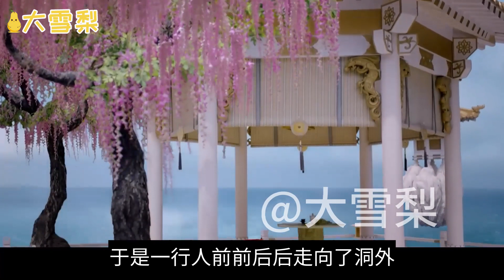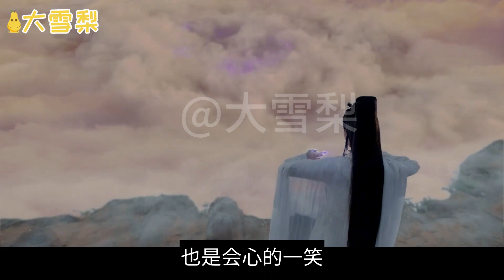三生三世之凤尾花开46